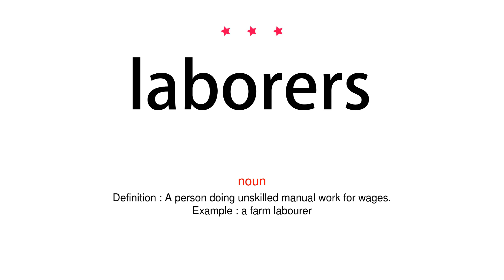How to pronounce laborers - Vocab Today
The pronunciation of the word laborers in Amercian accent is demonstrated in this video. If the word is from another language, such as brand name, it will be pronounced in its original language. Based on the word frequency, this is of 3 stars difficulty.

The word laborers has the following meanings:
1. (noun)
Definition : A person doing unskilled manual work for wages.
Example : a farm labourer